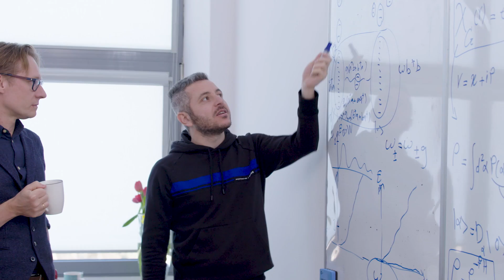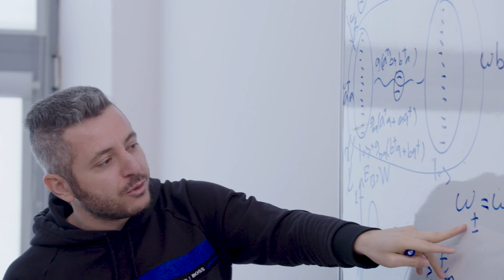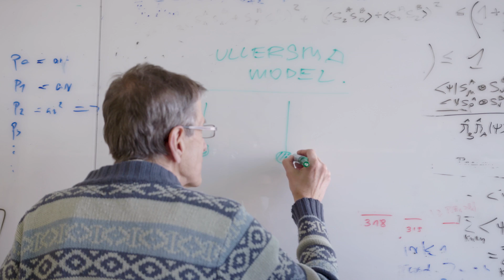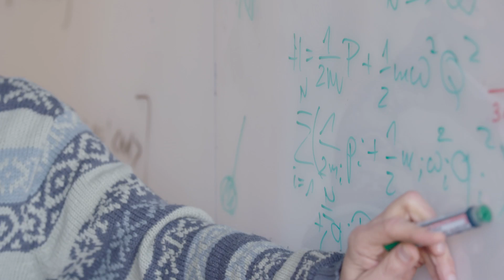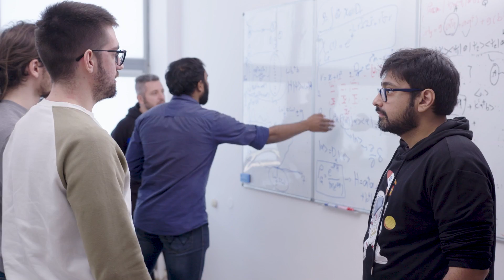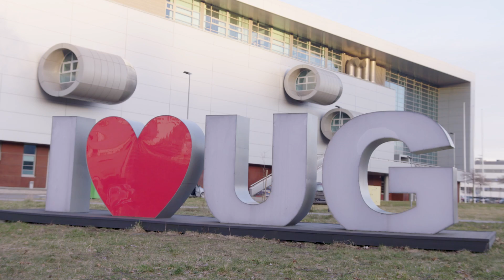International Centre for Theory of Quantum Technologies (ICTQT) at the University of Gdansk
The International Centre for Theory of Quantum Technologies based in the amazing city of Gdansk, Poland is a strong theoretical quantum information research centre with a long historical impact in quantum science. Quantum technology has a long tradition in Gdańsk and the work carried out here since the 1990s by the Horodecki family + Żukowski (and many more) laid the foundation for the rapid progress of quantum technologies seen today.
We have a truly international team of more than 50 scientists who are working hard on new concepts in the fundamentals of quantum information, quantum communication and cybersecurity.